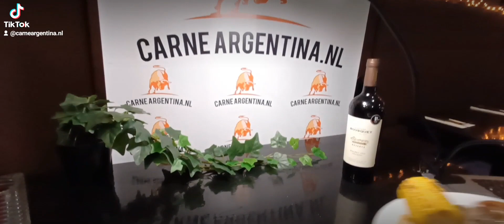Area Sales Manager IWG Amsterdam REGUSNEDERLAND.NL